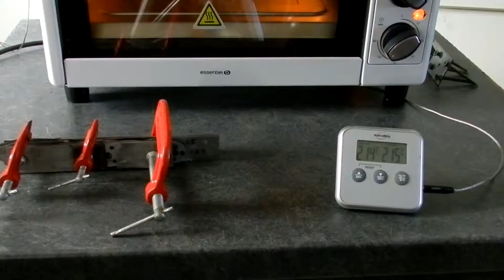Fabrication de couteau zoomorphe 2 , Trempe et Revenu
Bonjour
2ème étape de la fabrication : les traitements thermiques .
Vous pouvez activer les Sous-titres pour plus de descriptions !
  Il est recommandé de réaliser les 2 opérations des traitements thermiques le même jour :
la Trempe , puis dans les heures qui suivent le Revenu .
Le processus de Trempe pour cette session et avec ce matériel ( compte tenu des préparatifs et des prises de vues vidéo) dure 1 heure 30.
1 heure de plus est nécessaire pour préparer les 3 lames ( nettoyage , test de dureté , contrôle de planéité etc...)
Enfin , le processus du Revenu dure également 1 heure .
Soit un créneau de 3 ou 4 heures consécutives pour réaliser le traitement thermique ...
En espérant que la vidéo vous intéresse , merci et à bientôt pour la suite !